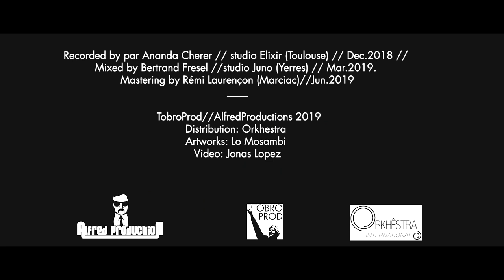teaser Nilok4tet & Daniel Zimmermann - "A wonder plane to..."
Sortie de l'album « A wonder plane to..."  de Nilok4tet & Daniel Zimmermann en CD/vinyle et numérique le 25 Octobre 2019 (distribution Orkhestra).